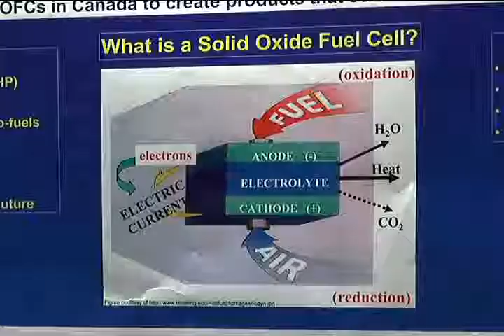Fuel Cells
Researchers in Calgary think they have a made in Canada solution to create
clean energy. The University of Calgary will be the hub for a new national
research network into the study of solid oxide fuel cells. Rick Donkers
reports.